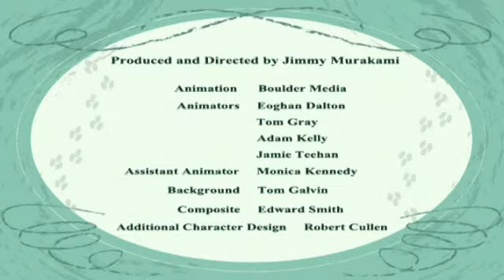Sparky the Space Dog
Irish Short Animation

Sparky attempts to make friends with a little earth dog, but the little dog has other ideas and calls Big Dog to attack Sparky.

DIRECTOR/SCRIPT/PRODUCER: Jimmy Murakami
PRODUCTION COMPANY: Jimmy Murakami Film Productions